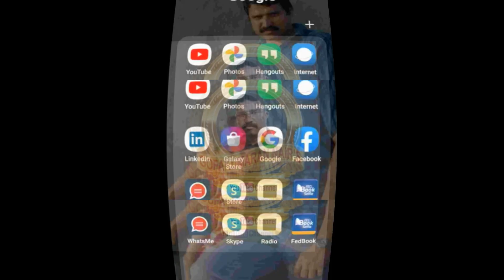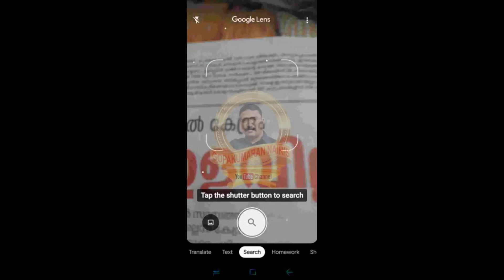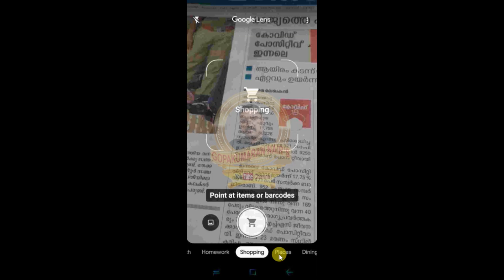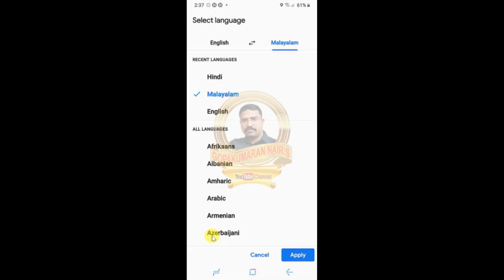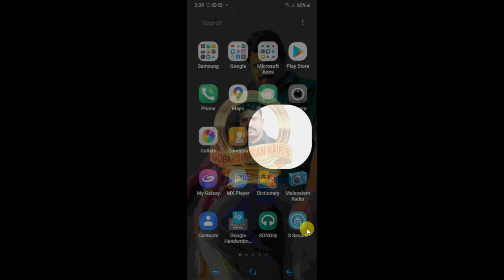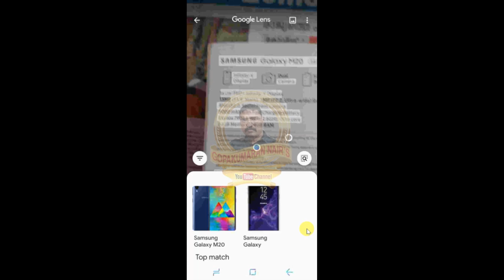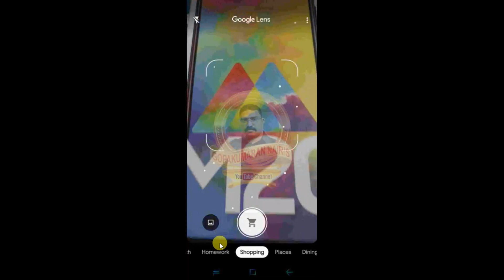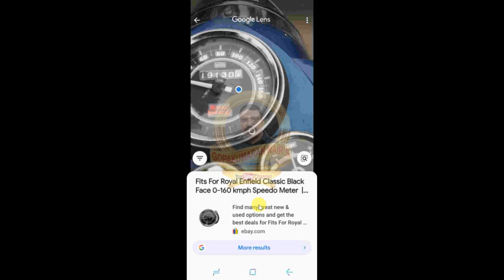How to use google lens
ഫയൽ  ഏതു ഭാഷയിലേക്കും ട്രാൻസിലേറ്റ് ചെയാം
ട്രാൻസിലേറ്റ് ചെയിത ഫയൽ കോപ്പി പേസ്റ്റ്  ചെയാം
 കടലാസ്സിൽ എഴുതിയത് ടൈപ്പ് ചെയ്യുന്ന പോലെ ആക്കി ഫയൽ ആക്കം
അങ്ങനെ ഒട്ടനവധി ഉപയോഗങ്ങൾ .കൂടുതൽ അറിയാൻ വീഡിയോ കാണുക

സ്പാർക്ക്,ഇൻകംടാക്സ്,ഇ ടി ഡി എസ് ,പ്രിസം പെൻഷൻ പോർട്ടൽ,ഇ ഓഫീസ് തുടെങ്ങി സർക്കാർ ജീവനക്കാരുമായി ബന്ധപ്പെട്ട വിഡിയോകൾ കാണാൻ ആയി ഈ ചാനൽ സബ്സ്ക്രൈബ് ചെയുക ▶️